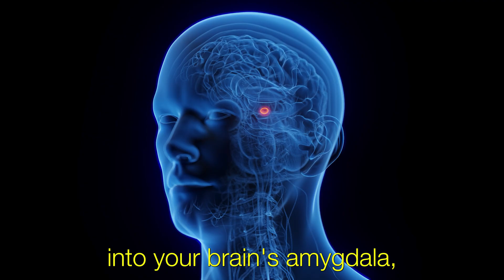Why You CAN'T DO MATH (and HOW TO FIX IT)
Struggling with math? Dive into this eye-opening video that unveils the unexpected truth behind math fear and anxiety, plus how to conquer it! Join Raymond P. Hunter as he shatters the myth that you "can't do math" and reveals how you're already tapping into mathematical thinking in your daily life. Uncover practical strategies to revamp your relationship with numbers and unleash mathematical powers you never realized you possessed. Don't let math anxiety hold you back - discover how to boost your confidence and master math concepts at any level!

0:00 Intro
0:23 Why do many people have math anxiety?
1:20 Are we born with math anxiety?
1:53 Where does math anxiety come from?
4:30 How math trauma and anxiety occur
4:54 5 ways math triggers fear and anxiety.
7:53 How to fix math anxiety
8;15 The 5 steps to fixing math anxiety
9:26 Summary
10:00 Call to action
10:31 Outro

I help students excel in math and beyond. to see how I can help you grow.